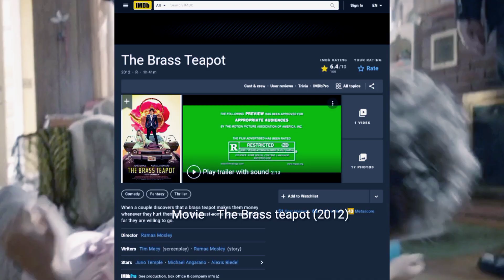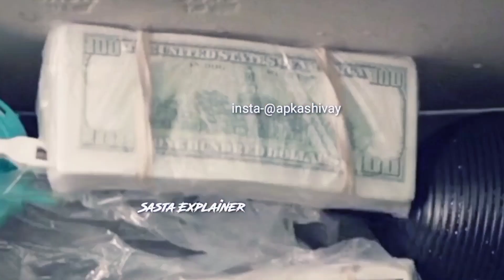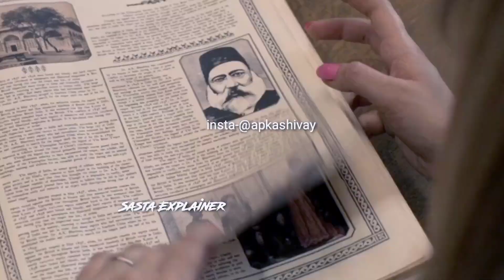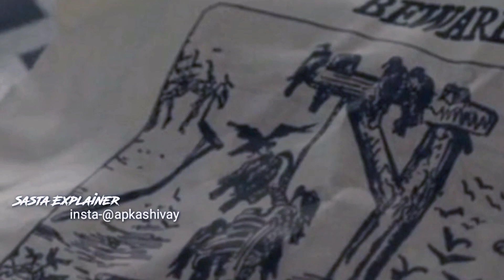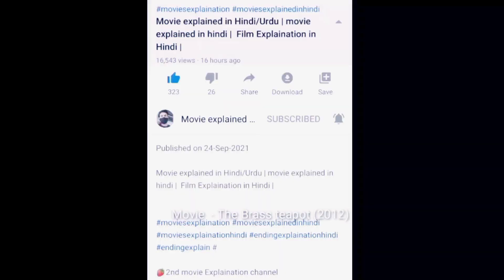DARD JHELO BAHUT PAISA MILEGA 🤑🤑💰 | SASTA EXPLAINER